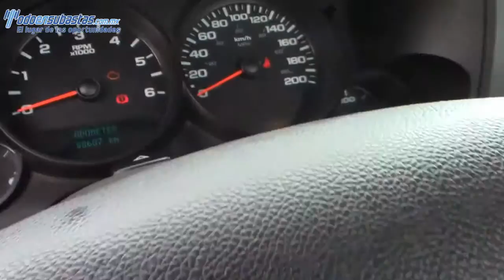Chevrolet / Silverado / 2012